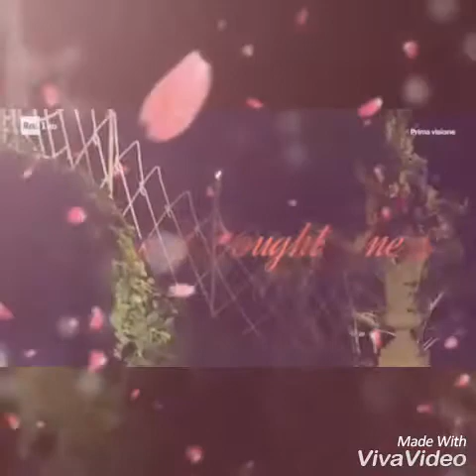Pietro e Teresa : Sulla terra io e lei